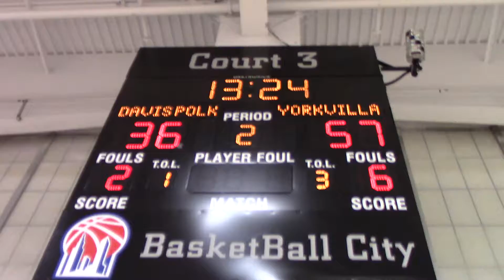Yorkvillains (BBC) VS Davis Polk August 7th 2018 @ Pier 36 (4 of 5)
4 of 5
Yorkvillains 78 - 55 Davis Polk